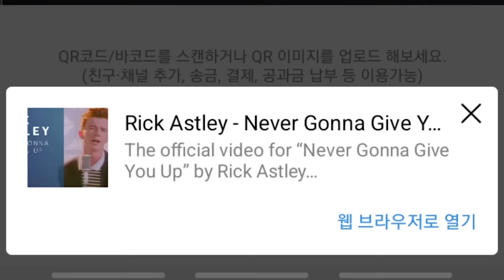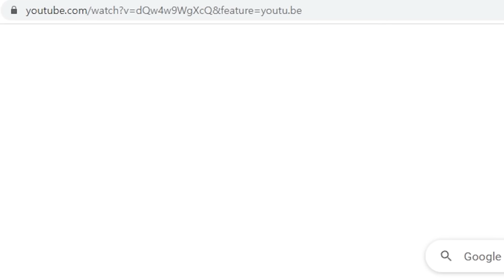MulpanBath? | "Mulpan Challenge #27" | Geometry dash 2.11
GG Mulpan.

~Information about the challenge video~
1. Only play tiny~short length.
2. If it's too hard (super extreme demon), I can skip it.
3. If it's a challenge with interesting content, it's likely to appear in my video.

* How to request for "Mulpan Challenge"?